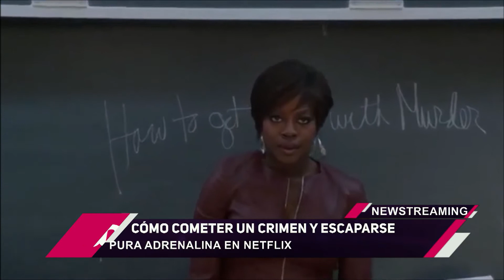Cómo cometer un crimen y escaparse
Otra de las series que la está rompiendo en este 2021 es
How to Get Away with Murder. La podés ver en Netflix.